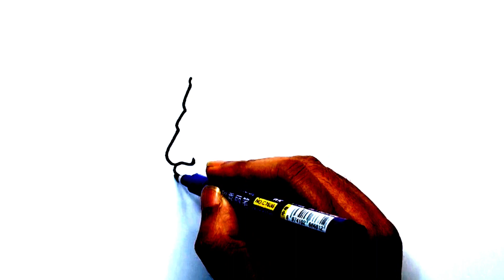How To Draw A Native American People Easy Drawings | Magic Drawings | Red Indian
How To Draw A Native American People
how to draw easy for beginners